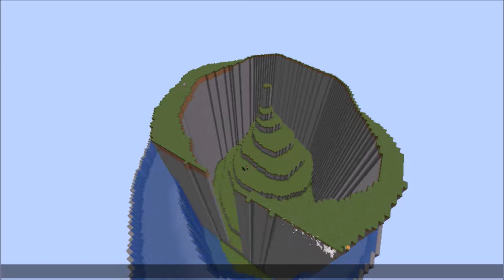werken aan Stacked islands deel 2 | hoe stop je de ores in de grond